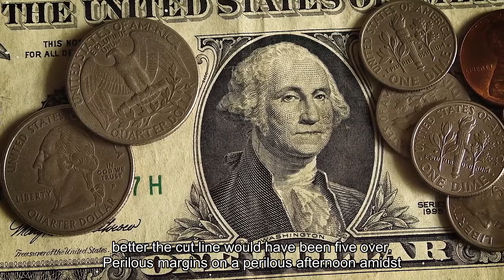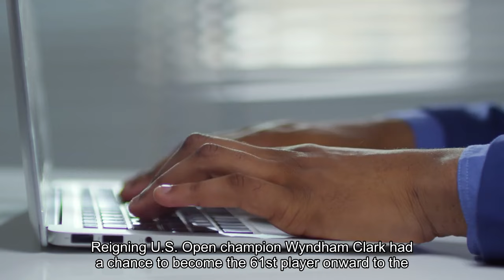Jordan Spieth Justin Thomas and Brian Harman among notables to miss the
Players to miss the cut also included the last two major champions in Wyndham Clark and Brian Harman, in addition to world No. 6 Viktor Hovland, who carded a second-round 81 that included a three-putt double bogey from 5 feet at the par-5 15th hole, finishing two outside the number at 8-over 152. Perhaps no player missed the cut in more heartbreaking fashion than Justin Thomas, who played his last four holes in 7-over for a back-nine 42 to miss by one stroke. Thomas was even-par for the tournament as he arrived at the 15th hole late Friday afternoon, but his second shot found the pond fronting the green, leading to a double bogey, which he followed with a double bogey at No. 16, bogey at No. 17 and double bogey at No. 18. It marked Thomas’ fourth missed cut in his last five major starts, and it bore similarities to his missed cut at last year’s Masters, where he also carded a back-nine 42 to miss the cut by one. As the winds gusted Friday afternoon and the course continually dried out, scoring conditions grew more perilous by the minute. For most of Friday, the cut line looked most likely to settle at 4-over 146. Then it moved to 5-over 147 for a brief period. Then in the waning daylight, the cut line settled at 6-over 148, with 60 players advancing to the weekend at the Masters. After 36 holes, the Masters field is cut to the low 50 players and ties. The second round finished with 11 players tied for 50th place at 6-over; if any one of these players finished a stroke better, the cut line would have been 5-over. Perilous margins on a perilous afternoon amidst Augusta’s famed loblolly pines, where three players share the lead at 6-under 138: Scottie Scheffler, Max Homa and Bryson DeChambeau. Playing in Friday’s final grouping, reigning U. S. Open champion Wyndham Clark had a chance to become the 61st player onward to the weekend. Following a three-putt bogey at the 17th hole, Clark bombed a drive on the finishing hole and feathered a short iron to 13 feet for a birdie try that would move him to 6-over. The putt tracked toward the hole but turned right at the end, and he joined reigning U. S. Amateur champion Nick Dunlap (who had a 38-foot birdie try at the finishing hole) as 2023 USGA winners to miss the cut by one. Dunlap’s afternoon was not without heroics, as the 20-year-old made birdie at Nos. 13, 15 and 17 (against a bogey at No. 16) in a valiant effort that fell one stroke shy. Joining Clark, Dunlap and Thomas at 7-over 149, missing the cut by one stroke, were Justin Rose, Sungjae Im, Austin Eckroat, Zach Johnson, Mike Weir, Lee Hodges and Sergio Garcia. Players to advance on the number (6-over 148) included Rickie Fowler, Hideki Matsuyama, Grayson Murray, Si Woo Kim, Adam Scott, Tom Kim, Jake Knapp, Luke List, Thorbjørn Olesen, Russell Henley and two-time Masters winner Jose Maria Olazábal – who at age 58 overcame a triple bogey at the par-3 12th with a birdie at No. 16 to advance to the weekend.